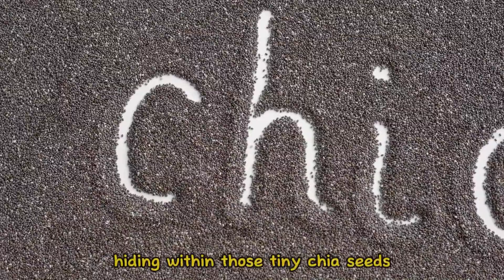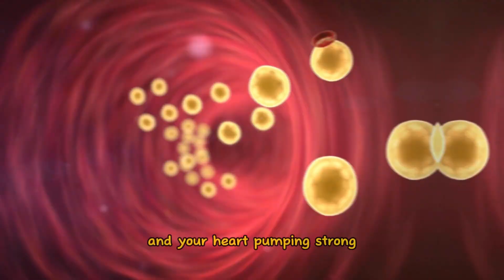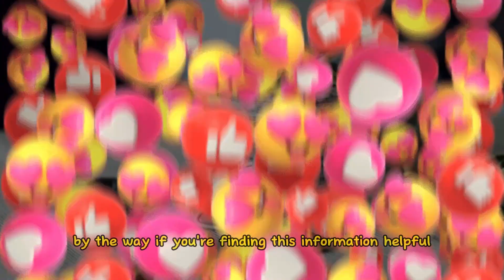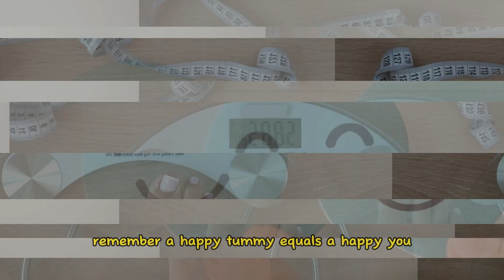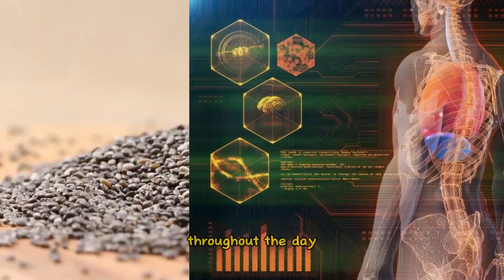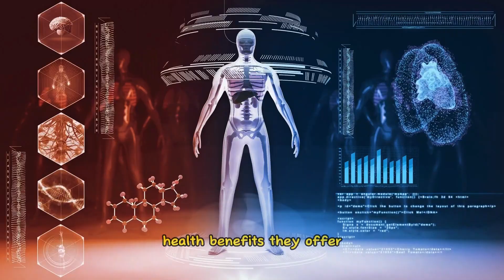5 Proven Health Benefits of Chia Seeds | Amazing Chia Seeds Benefits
Discover the amazing health benefits of chia seeds! Chia seeds, known for their exceptional nutritional profile and versatility, offer a multitude of advantages for your well-being. Whether you're looking to shed those extra pounds or enhance your overall health, chia seeds are a fantastic addition to your diet. Packed with essential nutrients and antioxidants, chia seeds provide numerous benefits such as weight loss support, improved digestion, and increased energy levels. Explore the chia seeds benefits, including their rich nutritional content, as they deliver a powerful dose of omega-3 fatty acids, fiber, and protein. Embrace the goodness of chia seeds and unlock a world of health benefits. Incorporate chia seeds into your meals, whether it's chia seed puddings, smoothies, or sprinkling them on your favorite dishes. Discover the wonders of chia seeds and take charge of your health today!